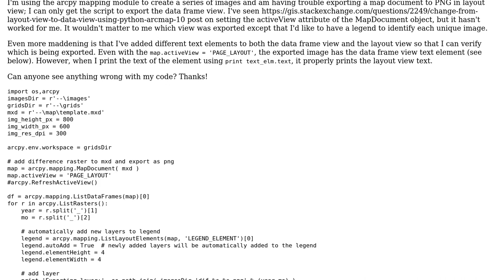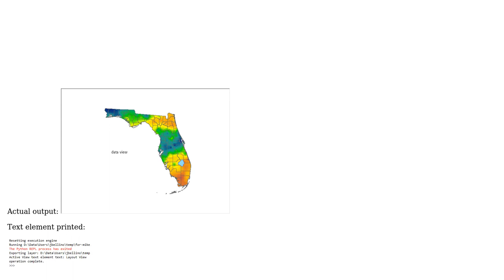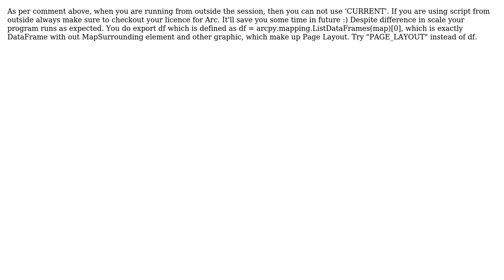GIS: Problem getting the arcpy mapping module to export a layout view map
With thanks & praise to God, and with thanks to the many people who have made this project possible! | Content (except music & images) licensed under CC BY-SA | Music | Images & others | With thanks to user Tomek user Jason Bellino and the Stack Exchange Network Trademarks are property of their respective owners. You are responsible for your own actions.